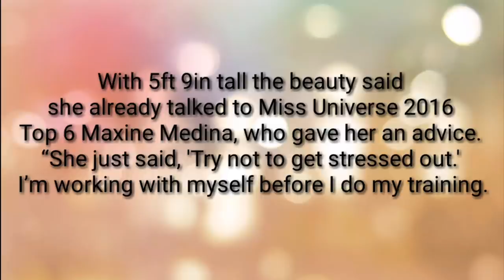Beauty Box Profiles: Miss Universe Philippines 2017 Rachel Peters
Beauty Box Profiles presents:

Miss Universe Philippines 2017: Rachel Peters

The Philippines are sending in a strong contender for the crown in this year’s Miss Universe pageant. Rachel Peters has been crowned the most beautiful woman in the Philippines at the Binibining Pilipinas, the country’s Miss Universe pageant. And though she made everyone fall for her beauty, it’s clear she’s got brains, too. Peters' Q&A during the Miss Universe Philippines ceremony impressed many, proving there’s much more to her than her looks.

Rachel Louise Peters was born and raised in the Camarines Sur, a province in the Philippines, and is of British-Filipino heritage.

She took up International Studies at the British School in Thailand and acquired her Bachelors in Business, Tourism, and Events degree from La Trobe University in Australia.